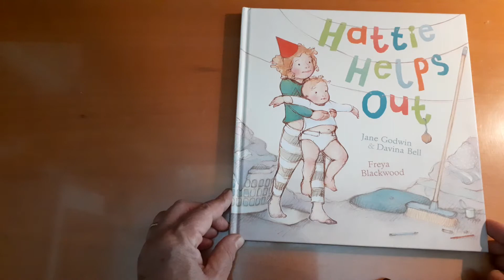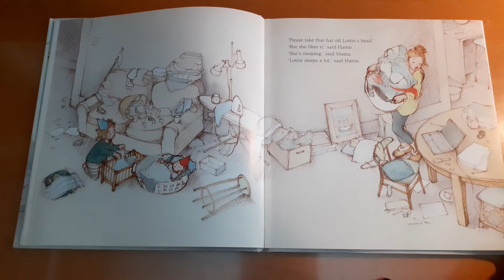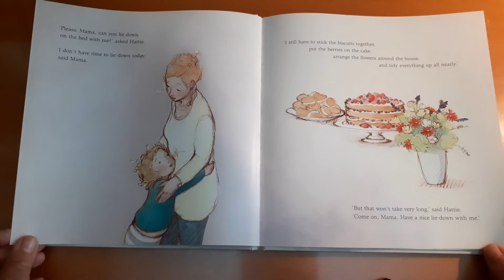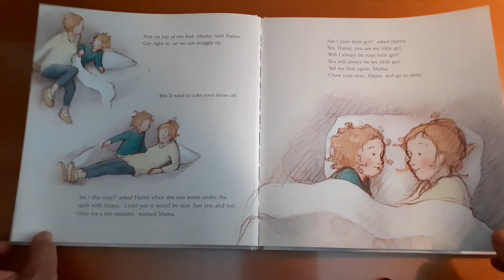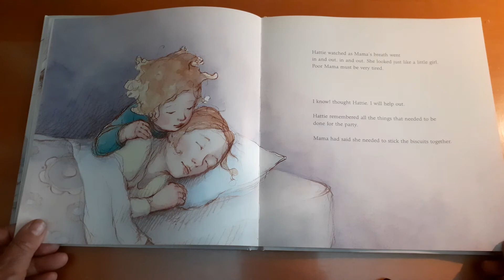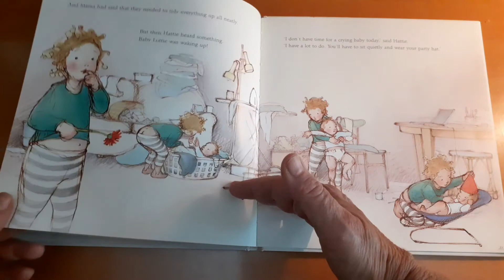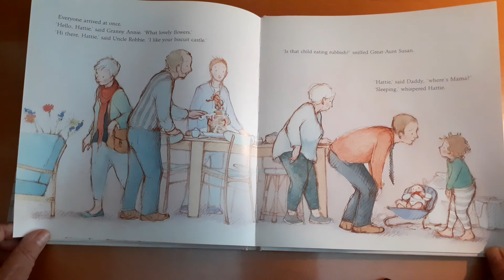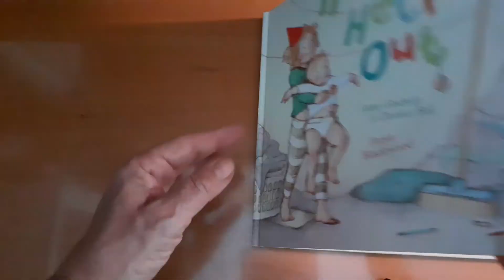HATTIE DA' UNA MANO di Jane Godwin & Davina Bell, illustr. Freya Blackwood (AllenUnwin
Hattie si accorge che la mamma è molto stanca e decide di darle una mano. come sa fare lei. Che tenerezza questa piccola ragazza!